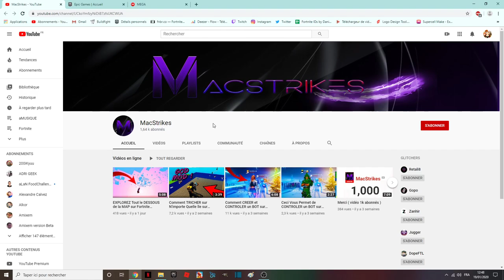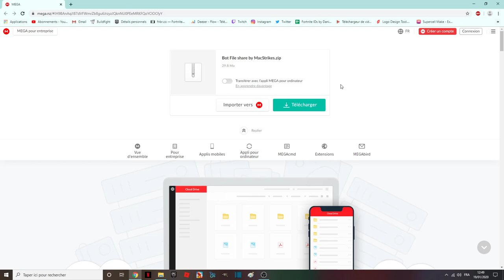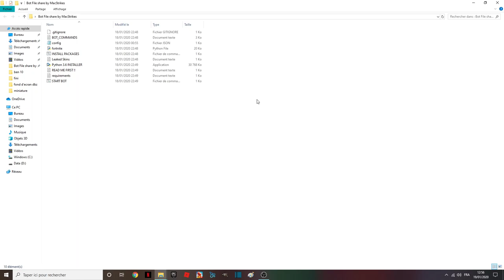Comment créé et contrôler un bot au lobby sur toutes les plateformes Fortnite Chapitre 2 !! [ TUTO ]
How to create an *EPIC* Lobby Bot in Fortnite (Every Skin in the game) Works in Season 11
[TUTO] AVOIR UN BOT LOBBY FORTNITE SUR TOUTES LES PLATFORMES !
code pi : Endskew
MON PSEUDO FORTNITE EPIC GAME : 3_F_C-ENDSKEW
Pouce bleu !
La cloche !
Le partage !